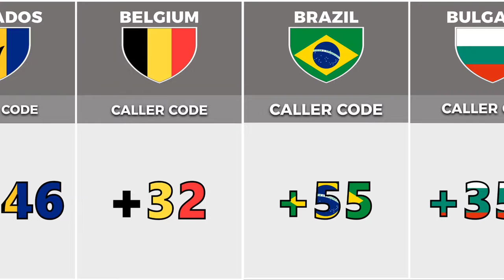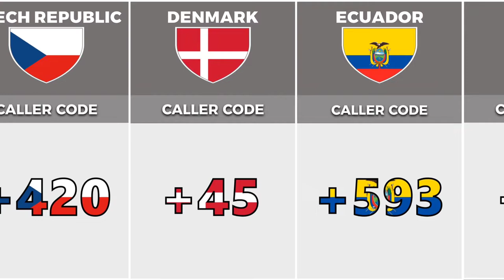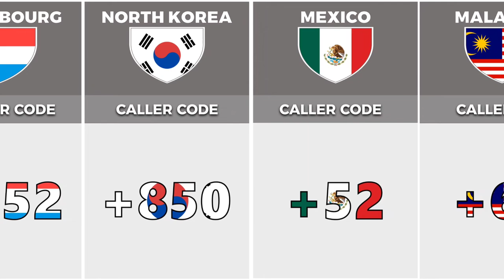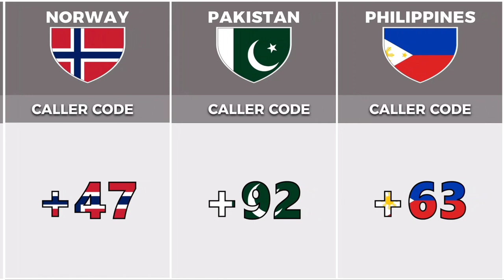Calling Code from Different Countries in the world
In today's Video, Motion Date presents the calling code from different countries in the world.

There's more than one type of international dialing code - a country code, an area code, and a local telephone number. All of these numbers will affect where the call will go when you place your phone call.

Calling Code from Different Countries